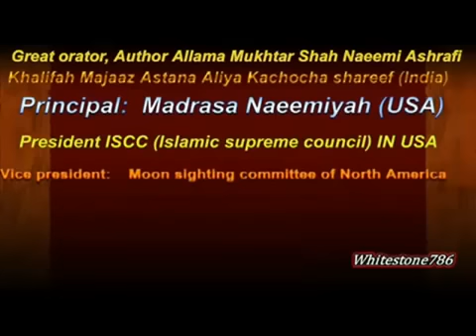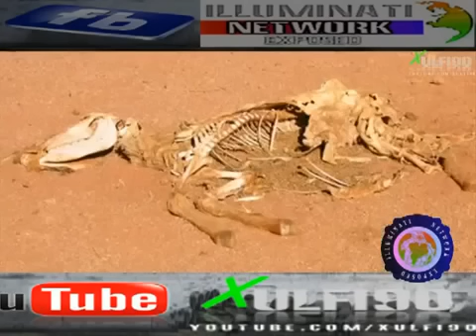Truth About Bermuda Triangle According to Islam (urdu)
Truth About Bermuda Triangle According to Islam  (urdu) by Principal of madrasa naemyiah USA